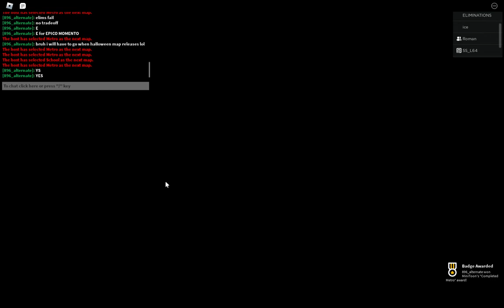(TIED WR) Metro squad less 42 with icey, barhdye, elims, ssl and 3h.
896roblox is the very pro of the server